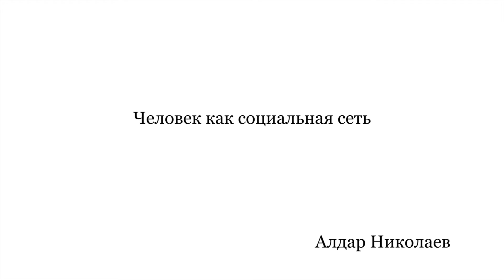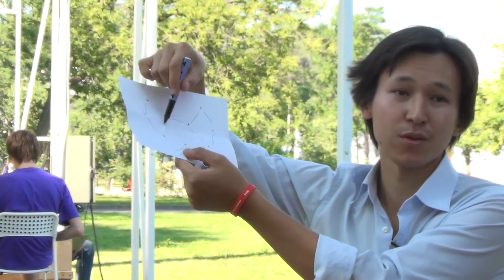Человек как социальная сеть | Алдар Николаев | Praxis | Лекториум